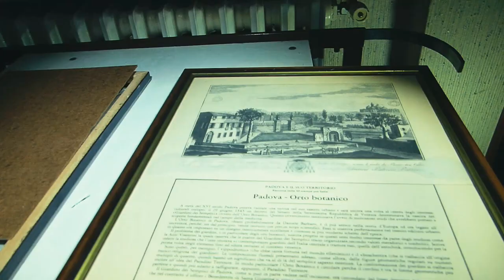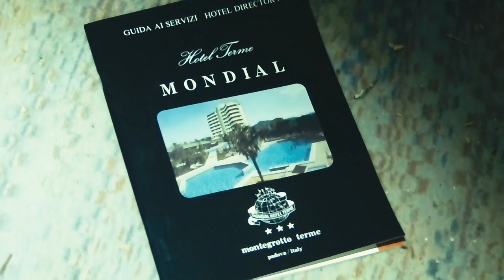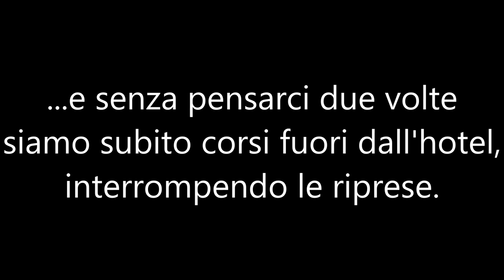ESPLORAZIONE INTERROTTA! QUALCOSA CI HA FATTI SCAPPARE.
In questo famosissimo hotel termale, non tirava una bella aria;
la presenza di qualcuno era sempre più forte, quando ad un certo punto, sulle scale, un sussurro ci ha gelati e fatti scappare a gambe levate dalla struttura. Tossici? Senzatetto? Presenze?